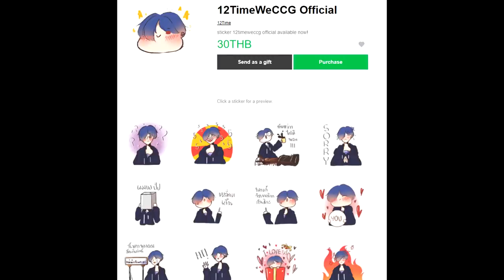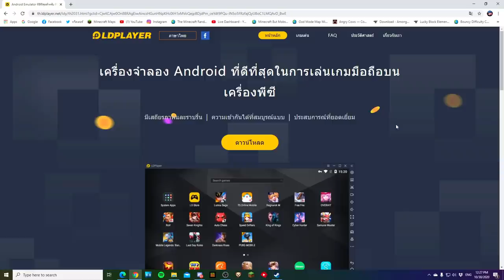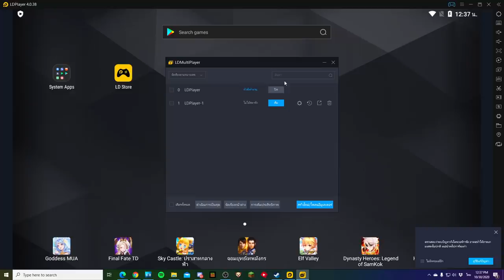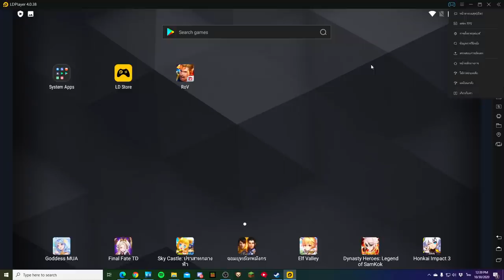จะเป็นไง!? ถ้าแข่งเปิดลัคกี้บล๊อค Among US!! เพื่อเอาของอมองอัสมาสู้กัน! (By LDPlayer)